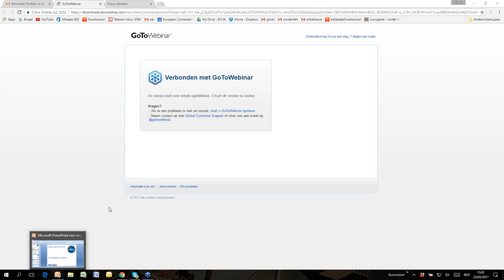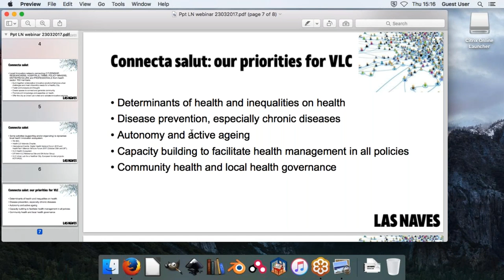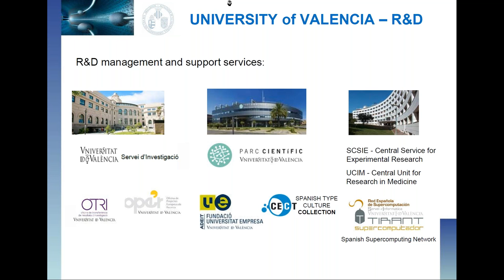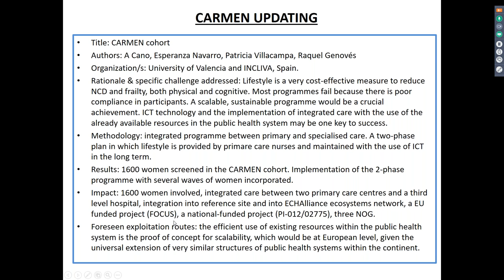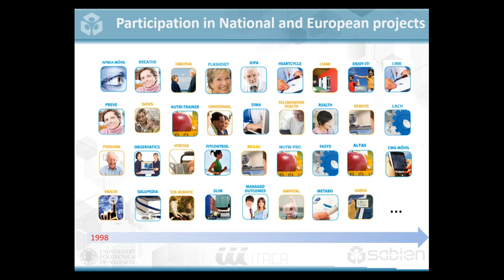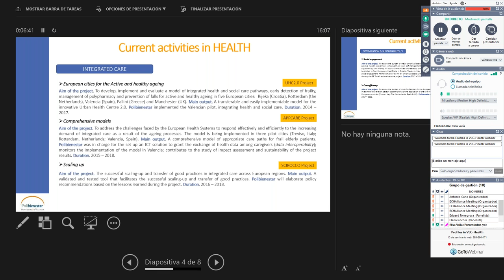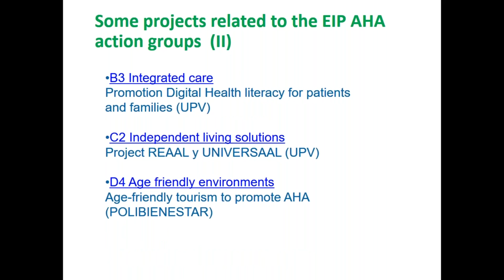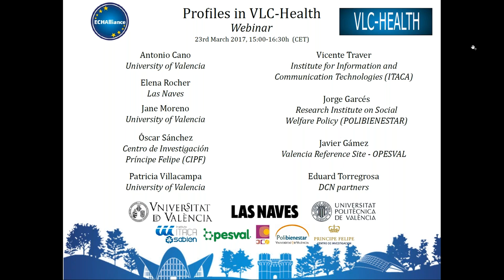Valencia Ecosystem: Profiles in VLC Health